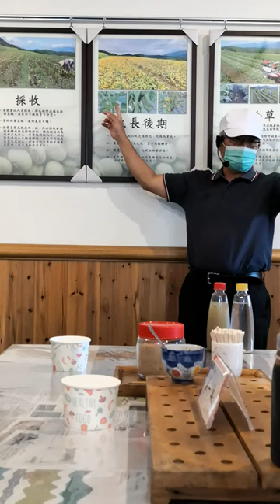花蓮.富里【羅山大自然體驗農家】豆腐製作導覽-⑤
羅山大自然體驗農家,主人先說明豆腐製作的歷史，並解釋黃豆的生長過程。由播種到採收約三個月，拜科技之賜，過去的人力工作皆由機器取代，節省不少時間。
影片都有圖文介紹,請連結我的部落格🔻
泡過一晚的黃豆，即可讓大家親手推動石磨磨豆，體驗早期農家的辛苦；對許多60歲以上農村長大的人來說，推石磨可說是童年最累人的差事。
磨好的豆渣與汁一起放入大鍋煮沸，過濾豆渣後先品嘗原味的豆漿，重新倒回鍋中加熱，豆漿到達沸點後慢慢加入泥火山水，約7-8分鐘凝固出現豆腐腦，撈起壓模3分鐘，就是熱騰騰上桌的泥火山豆腐。

打開木盒現出豆腐的霎那，總是驚呼聲連連，許多吃豆腐一輩子的人，第一次參與豆腐製作，短短1小時內由黃豆變成豆腐，而且是羅山特有的泥火山豆腐。亦曾有甫下車就拒絕喝豆漿、吃豆腐的孩子，在經過體驗活動後，吃光豆腐與豆漿，滿足的神情讓家人笑開懷。結合先人智慧與有機食材，平凡不過的豆腐，在羅山也能成為印象深刻的食農教育
🔻我的社團🔻
🟡我的世界旅遊影音🟡
美洲👇

🔻認識花蓮🔻
花蓮縣（排灣語：Kalingeku king；臺灣話：Hoa-lian-koān / Hoa-liân-koān；客家話：Fâ-lièn-yen），古稱奇萊、洄瀾（臺灣話：Huê-liân）、多羅滿（西班牙語：Turoboan；臺灣話：To-lô-boán），是中華民國臺灣省的縣，位於臺灣本島東部，境內有北迴歸線通過。西臨的中央山脈，海岸山脈縱貫於境內東側，東臨太平洋（菲律賓海），北與宜蘭縣、西北與台中市、西與南投縣、西南與高雄市、南與台東縣相鄰，總面積為4,628平方公里，是臺灣面積最大的縣級行政區。

主題遊樂園
遠雄海洋公園
自然景點
國家公園
太魯閣國家公園
玉山國家公園
國家風景區
東部海岸國家風景區
花東縱谷國家風景區
森林遊樂區
富源國家森林遊樂區
池南國家森林遊樂區
合歡山國家森林遊樂區
人文景點
道路
香榭大道
寺廟
花蓮城隍廟
花蓮港天宮
花蓮慈惠堂
花蓮勝安宮
吉安慶修院
秀林普明寺
鳳林壽天宮
瑞穗慶安宮
富源保安宮
玉里協天宮
玉里玉泉寺
藝文場館
花蓮縣文化局美術館
花蓮縣石雕博物館
花蓮鐵道文化館
美侖山生態展示館
松園別館
蔡平陽木雕藝術館
光隆礦石科技博物館
園碩石翰林聰惠石雕園
太魯閣國家公園
游信次石雕公園
吉安鄉好客藝術村
吉安鄉阿美文物館
花蓮縣水產培育所
太巴塱阿美族文物展示室
林田山林業陳列館
鳳林客家文物館
校長夢工場
花蓮城垣文化創意空間
文化資產
主條目：花蓮縣文化資產列表
其他
北回歸線標誌
兩潭自行車道
吉安田園鐵馬道